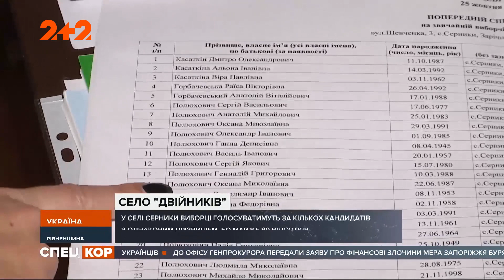На Ровненщине балотируются десяток людей с одинаковыми фамилиями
UA - Десяток кандидатів з однаковим прізвищем в одній громаді. І це геть не виборчі технології, а існуюча реальність села Серники, що на Рівненщині. Саме там, поміж трьох із половиною тисяч жителів 80% мають прізвище Полюхович. Як там будуть визначати переможців перегонів та чи погодяться із поразкою Полюховичи, що програють – дивіться у нашому відео.

RU - Десяток кандидатов с одинаковой фамилией в одной общине. И это совсем не избирательные технологии, а существующая реальность села Серники, что на Ровенщине. Там, между трех с половиной тысяч жителей 80% имеют фамилию Полюхович. Как там будут определять победителей гонки и согласятся с поражением Полюхович, что проигрывают - смотрите в нашем видео.